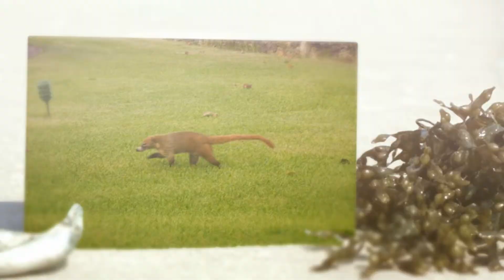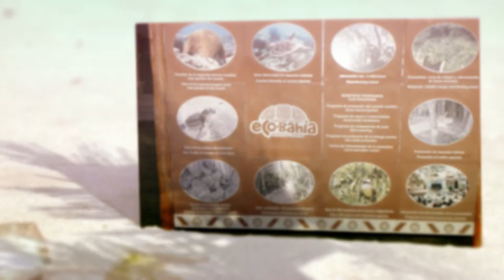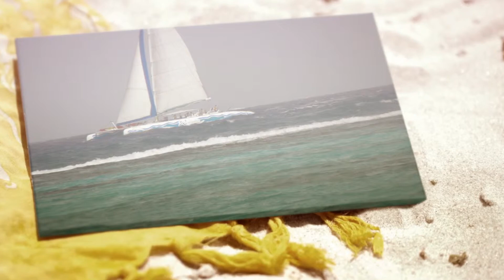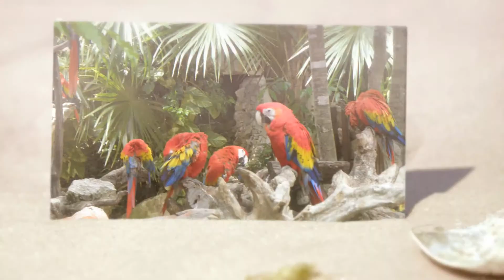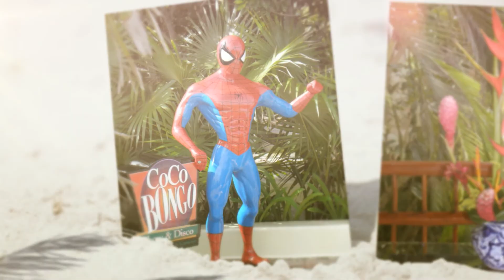Riviera Maya (2013